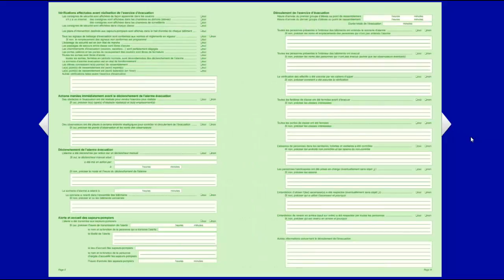Registre d'exercices d' EVACUATION en LYCEES ET COLLEGES - Guillard-Publications